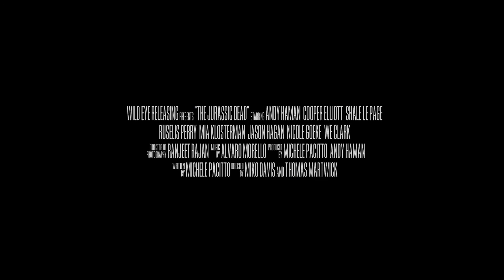JURASSIC DEAD Trailer 1 NEW 2018 Zombie Dinosau/English